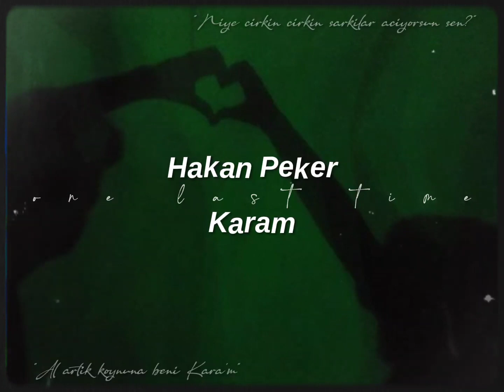hakan peker-karam (sped up+reverb)